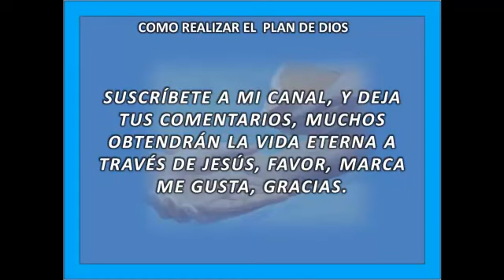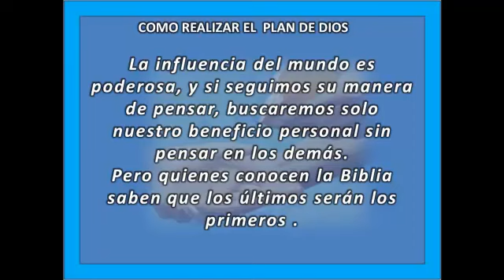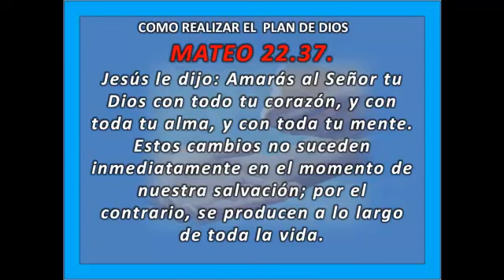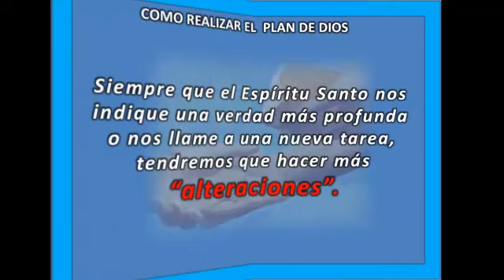COMO REALIZAR EL PLAN DE DIOS